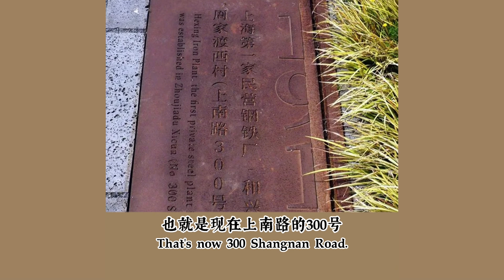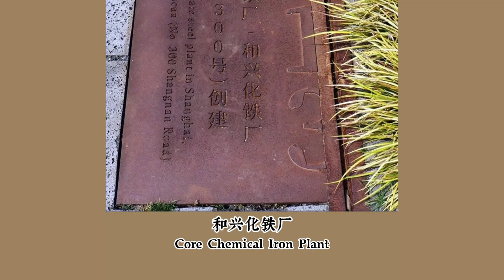可以说，长清路是看着如今的世博片区成长起来的！